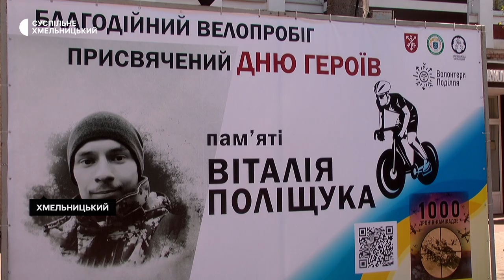У Хмельницькому крутили педалі заради дронів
Понад 18 тисяч гривень  зібрали на благодійному велопробігу центральними вулицями міста, який провели у Хмельницькому до Дня Героїв. Про це розповіла співорганізаторка пробігу Анастасія Ярова. За її словами, присвячений він пам’яті її чоловіка, хмельницького велоактивіста Віталія Поліщука, який загинув 9 травня минулого року. Хто брав участь у велопробігу та на що збирали на ньому кошти, детальніше у сюжеті Суспільного.